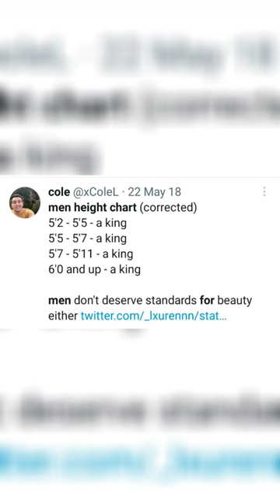Short Men #1 | Little Dark Age. 🔱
This Video Is Showing and appreciating the short successful men and how your height just doesn't matter in order for you to be great